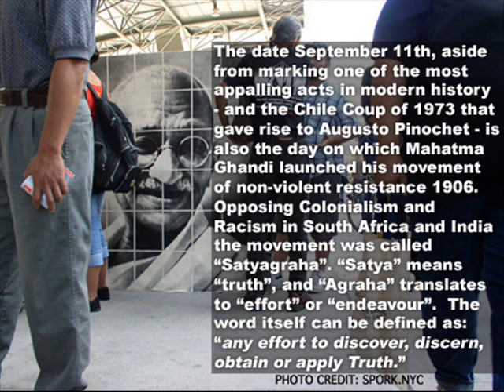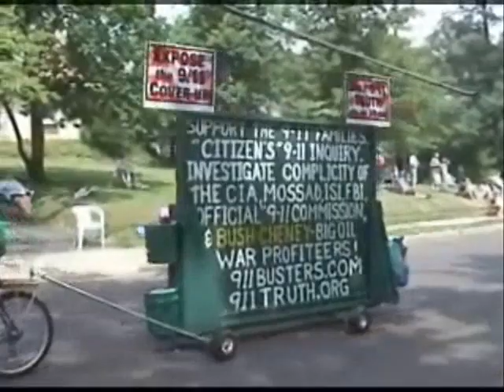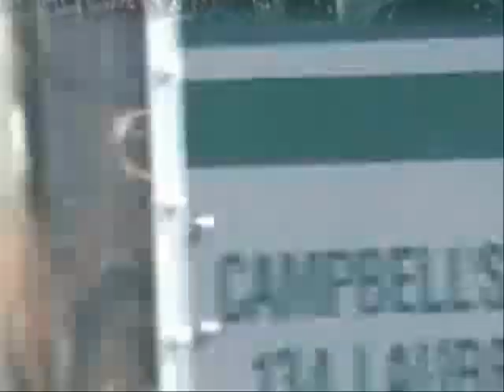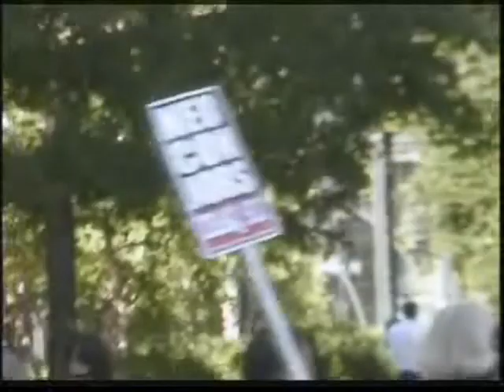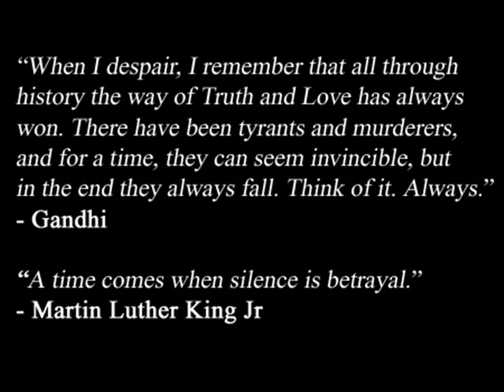Talking About a Revolution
This video was inspired by all the amazing 9/11-Truth protests taking place around the Globe.